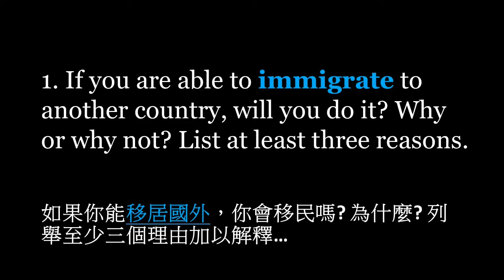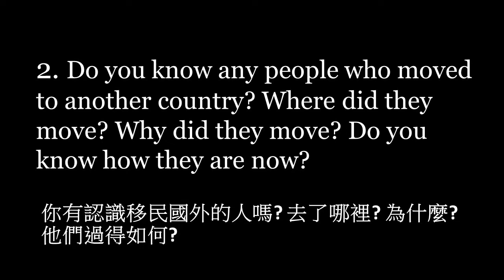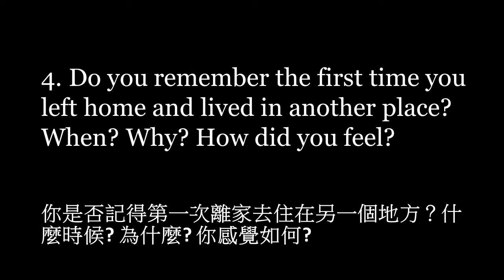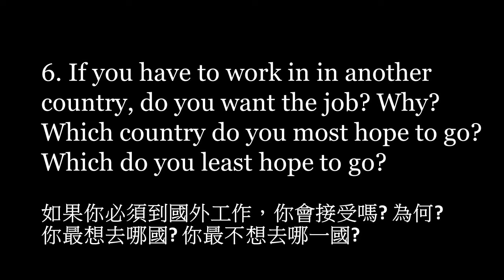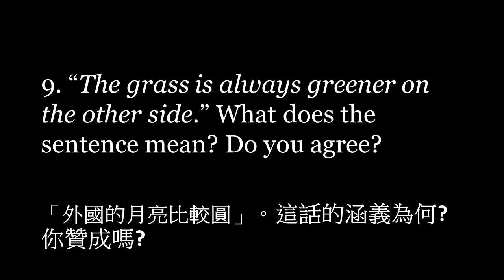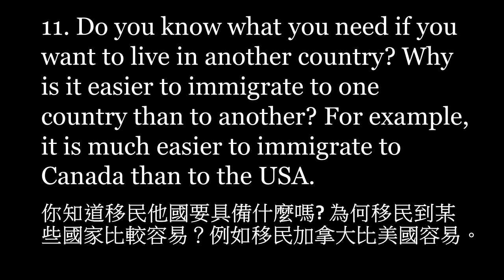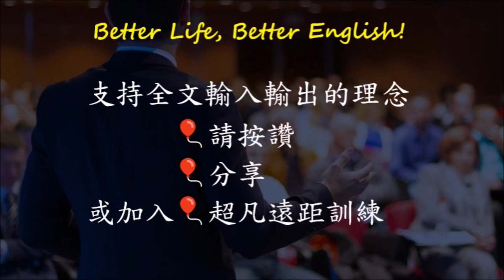U15 leaving home (在台灣，不留學不遊學不主修英語，你也能有超凡的英語說寫力，唯一超凡遠距。)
U15 Leaving home and moving abroad
效率、效果、經濟是學習三要素！
我們台灣的孩子為了學習英語，花了許多時間及金錢，但並未獲得想要的結果，大多數英語課程是沒效率、沒效果、不經濟的課程，所以許多人進入社會後仍然繼續補習，仍然繼續尋找那個有效率有效果又經濟的英語課程。
學習語言的關鍵因素在「全文說寫輸出」，如果你選的課程沒有這個關鍵因素，那麼不會是滿足你的需求的課程。
本影片沒有娛樂效果，目的是進行高效率口說訓練及擴大背景知識。每個人都具備學習語言的本能，只是我們沒有好好運用。
加入超凡遠距 訓練遠距離 超凡說寫力
節省大量時間金錢，獲得超凡效率效果。